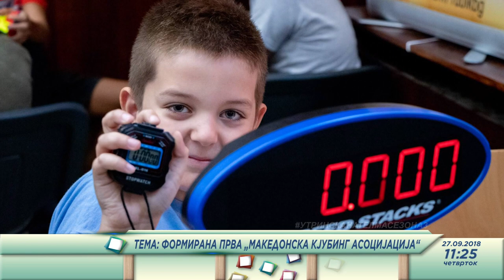Makedonska kjubing asocijacija - Risto, Gjorgji i Aleksandar vo Utrinska na Telma